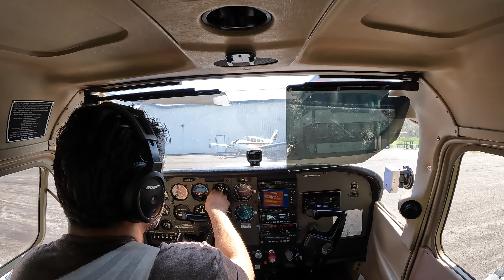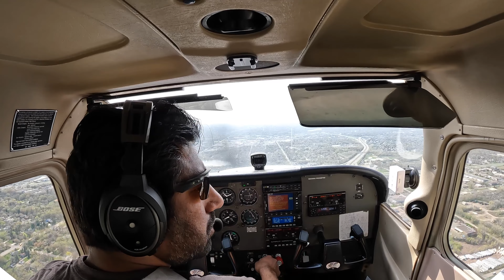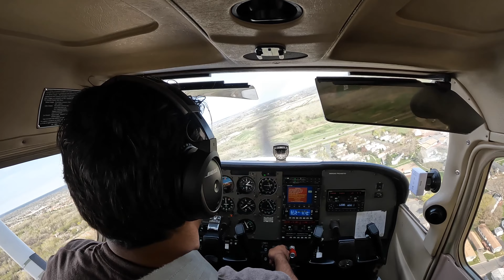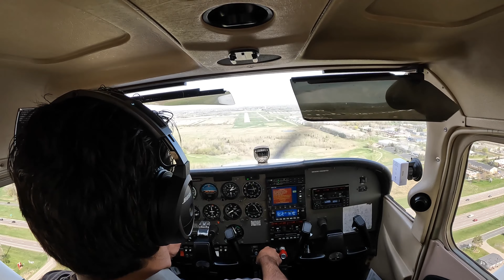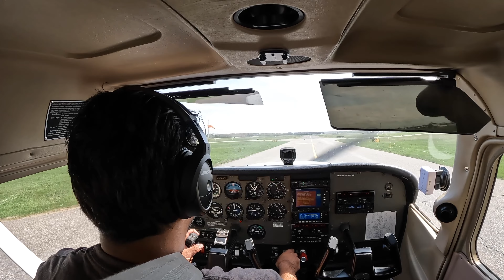Taking Flight: My First Solo At Anoka Airport